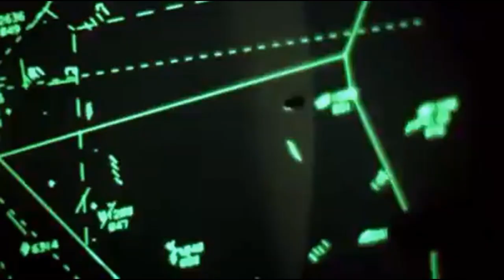Summer Rental (1985) best scene. Comedy - Join John Candy and Karen Austin for a holiday hilarity!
Video from Mr. Mo_Man In The Saddle😃
Life Is A Beach.
John Candy is about to face the most devastating experience known to man... the family vacation.
What to do when you take your family on vacation to the beach. Then Things immediately start to go wrong for you and your family?